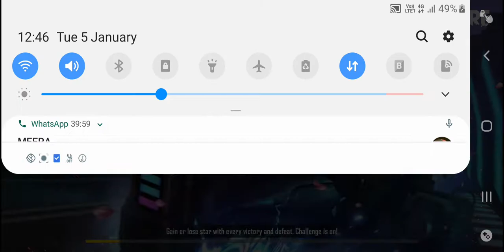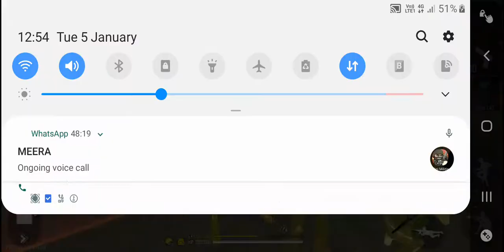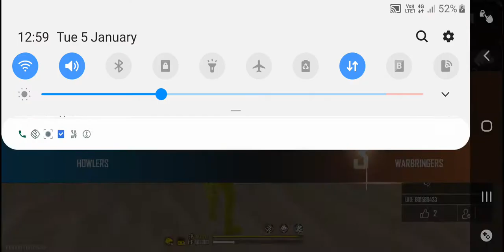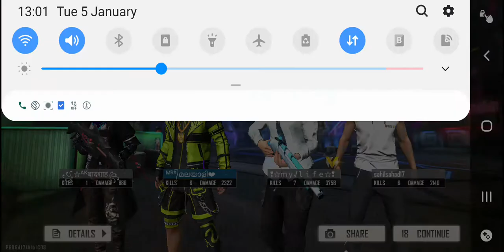Free fire clash squad ❤❤ poli sathanam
Rank pussing ¥platinum 1¥